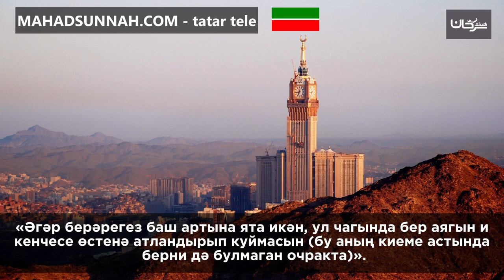«Әгәр берәрегез баш артына ята икән, ул чагында бер аягын икенчесе өстенә атландырып куймасын